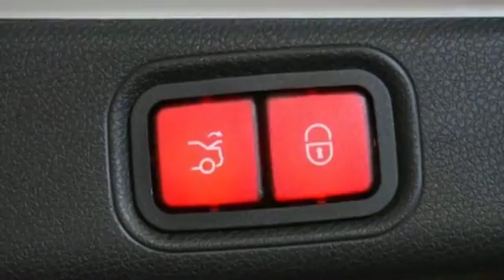2018 Mercedes-Benz E-Class E 300 Bayside, Long Island, Queens, New York, Little Neck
2018 Mercedes-Benz E-Class E 300 Bayside, Long Island, Queens, New York, Little Neck